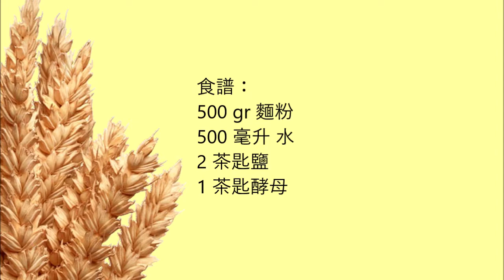No Knead Bread - 無揉面麵包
English :
500 gr Flour
500 ml Water
2 teaspoons Salt
1 teaspoon Yeast

Put all the ingredients in a bowl and mix with a spoon.
Brush a baking tin with oil and pour the dough into the tin.
Let rest for 10 hours.

中文 :
500克麵粉
500 毫升 水
2 茶匙鹽
1 茶匙酵母

將所有食材放入碗中，然後用湯匙混合。
用油刷烤錫，然後將麵團倒入錫中。
休息10個小時。
在250°C下烘烤30分鐘。